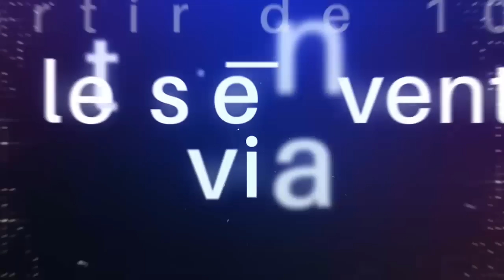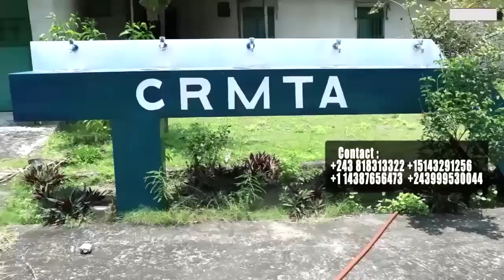PARIS: Scandale Fara Fara SANKARA Et FILS DE KOFFI BAKALI Trahit Son Père + Libération De FERRE GOLA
PARIS: Scandale Fara Fara SANKARA Et FILS DE KOFFI OLOMIDE PRINCE BAKALI Trahit Son Père Et Libération De FERRE GOLA